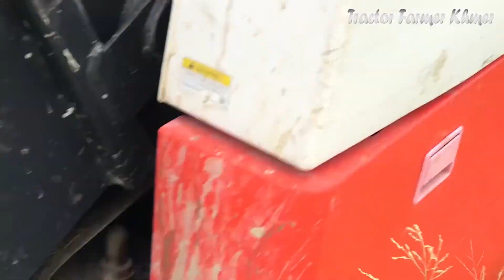Rice Harvesting Machine Kubota DC-70G| Rice Cutting Machine Working At Field| Agriculture Equipment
- Rice Harvesting Machine Kubota DC-70G
- Rice Cutting Machine  Working At Field
- Agriculture Equipment In Cambodia